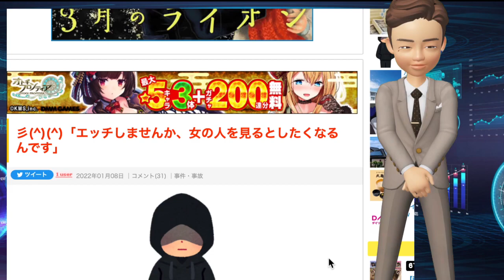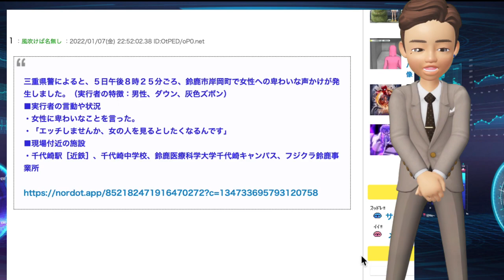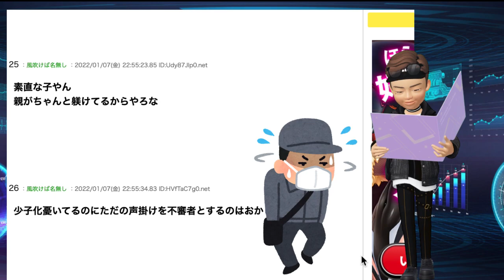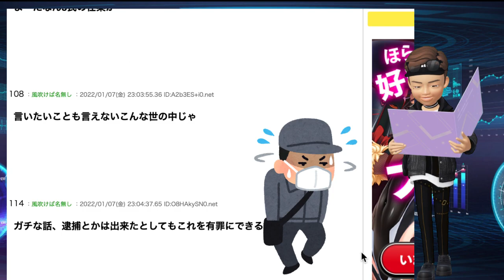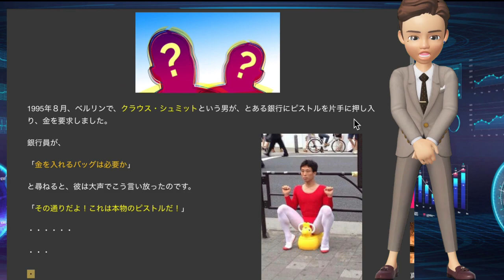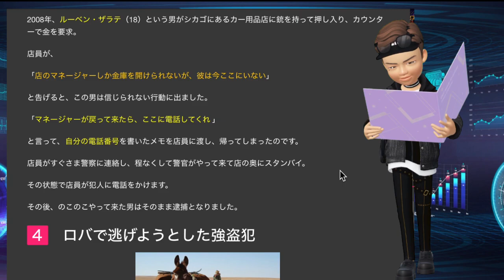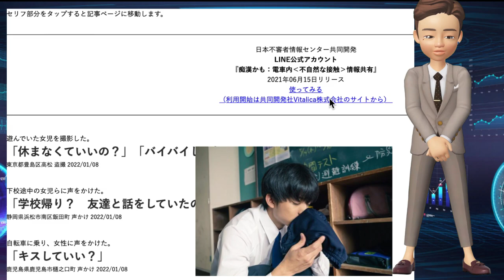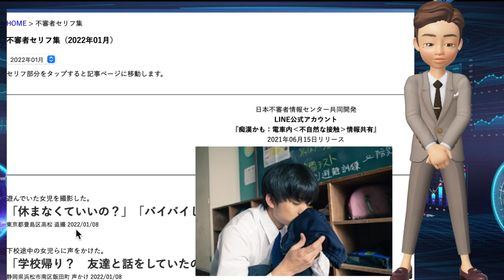「エッチしませんか、女の人を見るとしたくなるんです」不審者まとめ